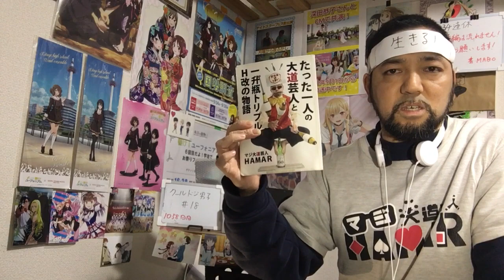クールドジ男子 18話 リアクション Play It Cool, Guys episode18 reaction 【神回！この1話だけでも見るべきやと思います！】 反応 同時視聴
クールドジ男子 18話 リアクションです！

2022年9月1日から各地方都市で放送中！

2019年7月18日に発生した京都アニメーションの事件を機に｢響け！ユーフォニアム｣を見た事で地元民として衝撃を受けてアニメにハマり半年間はユーフォを何度も見ました！
1日も休まず投稿中です！